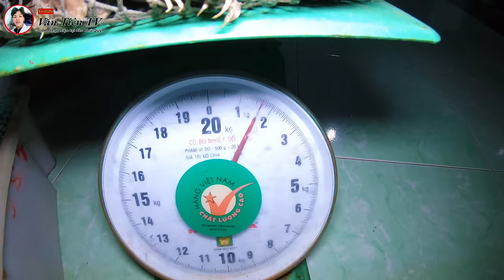Độc Đáo NGHỀ Săn RỒNG Đất Ở Nghĩa Địa | Đào Sâu 2 Mét Để Bắt Được R.Ồ.N.G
Săn RỒNG Đất Ở Nghĩa Địa | Đào Sâu 2 Mét Để Bắt Được RỒNG
dây là 1 nghề đào dông củ ngư dân Phú Qúy, nghề mày có từ rất lâu, ngày xưa tiên cũng hay đi với ông ba lắm, nhưng giờ ít đi rồi, Dông này vào mùa từ tháng 2 đến tháng 6 âm lịch, đây cũng được xem món rừng đặc sản của như dân đảo PHú Qúy,

để đào được con Dông cát này cũng là 1 quá trình giang nang mệt nhật, cả nhà xem chi tiết video để hiểu rỗ hơn về cách đào được con dông này nhé.

‣VÀ SAU CÙNG LÀ THÔNG TIN CHÍNH CHỦ CỦA TIÊN
Đóng Góp Nội Dung Video và Giao Lưu Trực Tiếp
‣ ĐẶNG VĂN TIÊN
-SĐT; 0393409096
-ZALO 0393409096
-SINH SỐNG VÀ LÀM VIỆC TẠI ĐẢO PHÚ QUÝ
số nhà 68, đường Nguyễn Thông, Thôn Phú Long xã Long Hải, huyện Phú Quý, tỉnh Bình Thuận

© Bản Quyền Thuộc Về Văn Tiên TV
© Copyright by Văn Tiên TV👉 Do not Reup